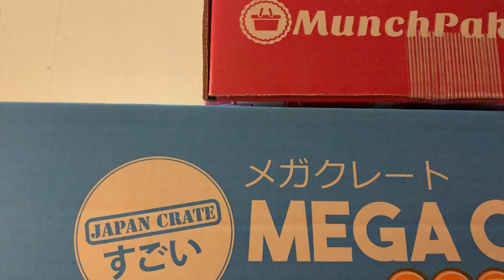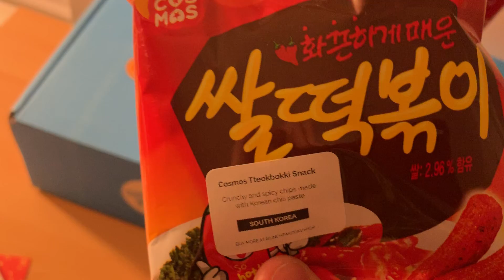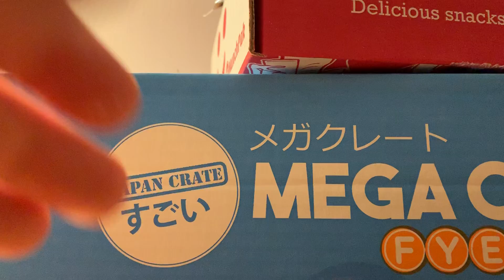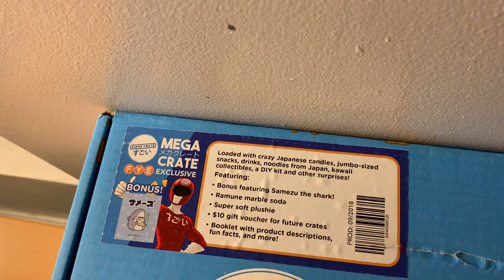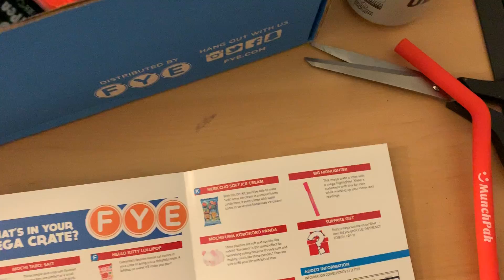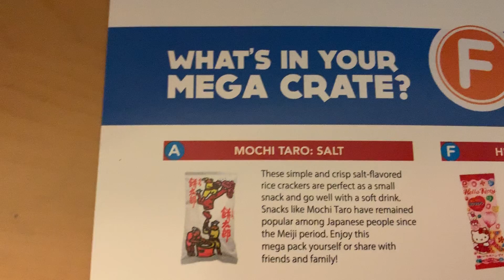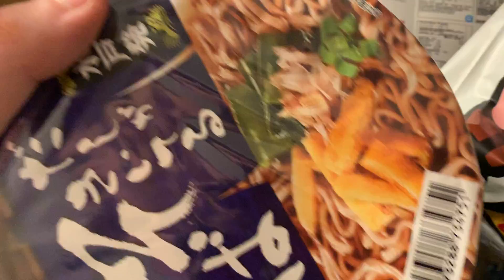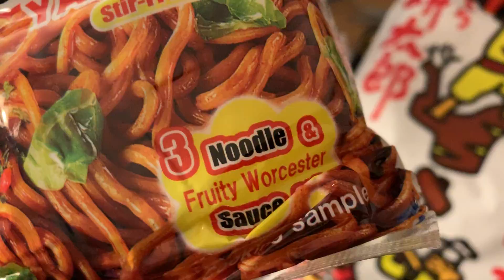Trying my first food crates!